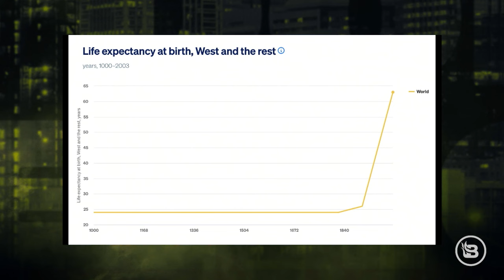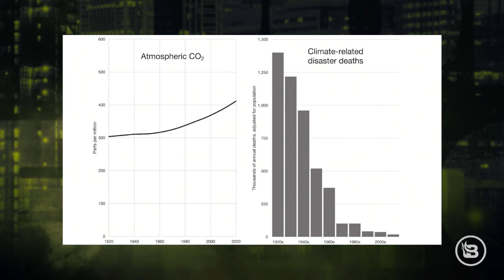Apple's 'Mother Nature' Ad Debunked: Exposing Leftist Climate Hysteria | Stu Does America Ep 783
Stu Burguiere dives deep into Apple's controversial 'Mother Nature' ad, tearing apart the leftist climate change narratives. Jason Buttrill joins to offer exclusive insights into the upcoming GOP debate, while education reform advocate Connor Boyack sheds light on the state of American education under Biden. Don't miss this eye-opening episode packed with critical analysis and conservative perspectives.

CHAMONIX
Take advantage of the Genucel Most Popular Package which now includes the dark spot corrector plus the classic Genucel bags and puffiness treatment and immediate effects... all at about 70% off, so you can try the best skincare in the world for yourself completely risk free. today, and start looking years, even decades younger tomorrow! Say goodbye to dark and liver spots, bags and puffiness under the eyes, crow’s feet. You'll see results day one, and you'll get compliments everywhere you go, guaranteed